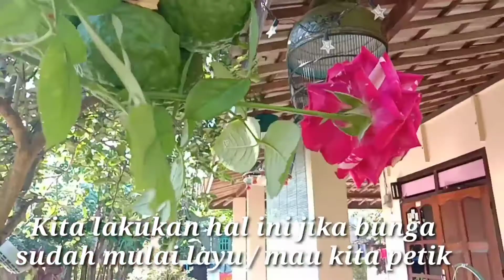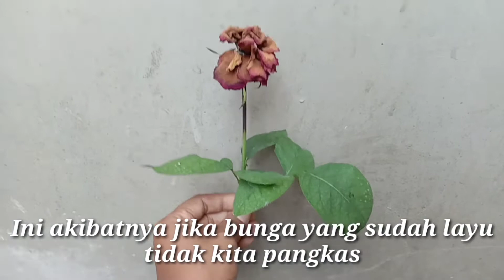BUNGA MAWAR TERUS BERBUNGA / PEMANGKASAN BUNGA MAWAR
Bunga mawar adalah bunga yang indah dan baunya wangi yang pohonnya memiliki duri
Ini adalah cara pemetikan / pemangkasan bunga mawar supaya tetap rajin berbunga

Terimakasih